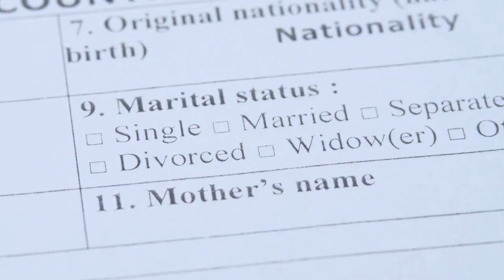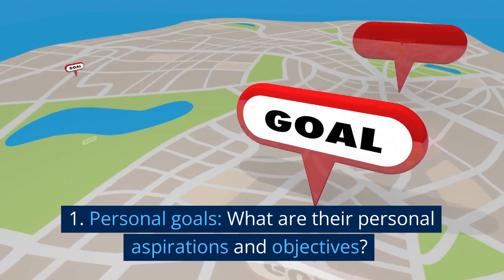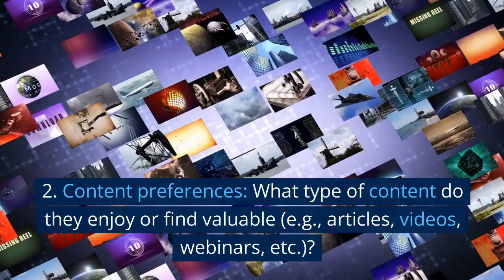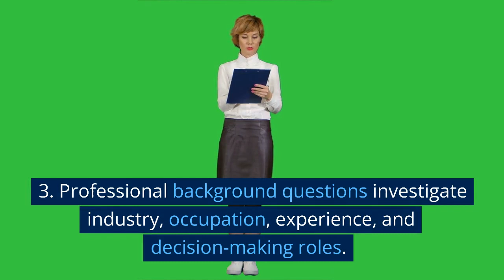🎯 Discover the Secrets of Your Dream Customers! 🌟 Unlock the Power of Buyer Personas! 🚀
Have you ever wished you could read your customers' minds? In our latest video, we reveal the essential questions you need to ask to create the PERFECT buyer persona and tap into the hidden desires of your target audience! 💥

We'll dive into the key categories that shape buyer personas, including demographics, professional background, goals and motivations, challenges and pain points, buying behavior, and preferences and communication. 🔍✨

This captivating video will not only enlighten you about the importance of understanding your customers' psychographics but also demonstrate how to leverage these insights for impactful marketing strategies! 🧠💡

Get ready to embark on a transformative journey that will supercharge your marketing efforts and unlock the full potential of your brand! 💫